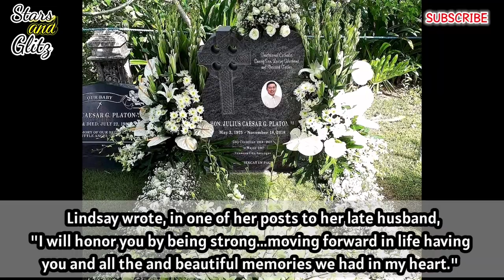LINDSAY Custodio, A SECOND chance at love✨STARSandGlitz